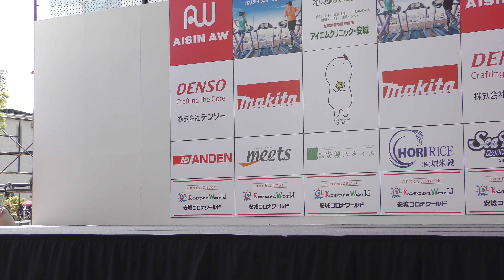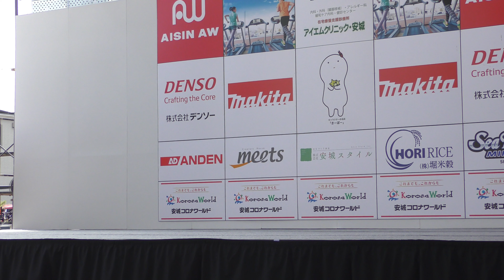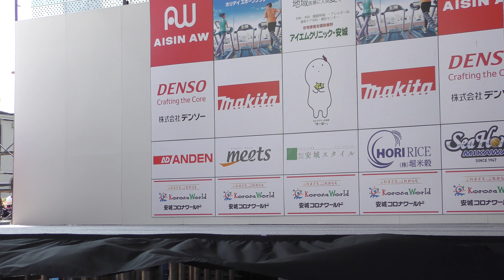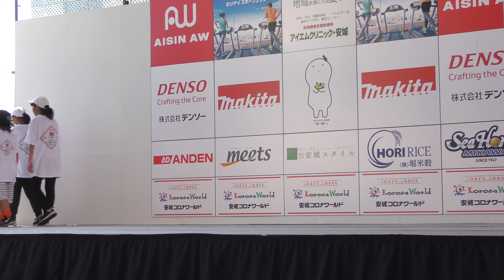キッズダンス「安城七夕まつり➂」＠2019年08月04日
安城七夕まつり➂
2019年08月04日